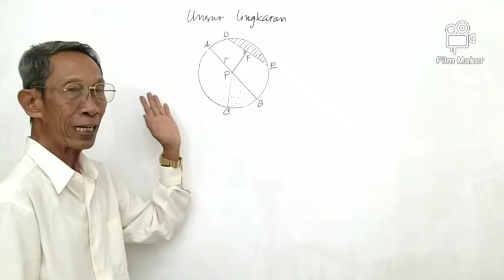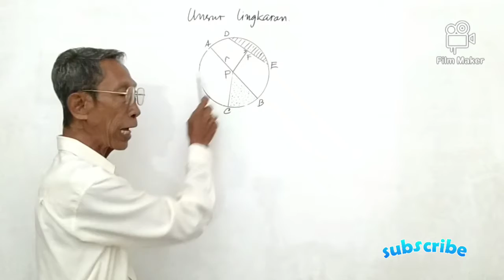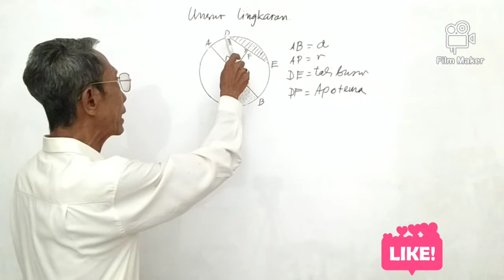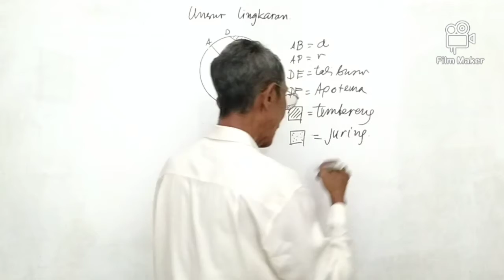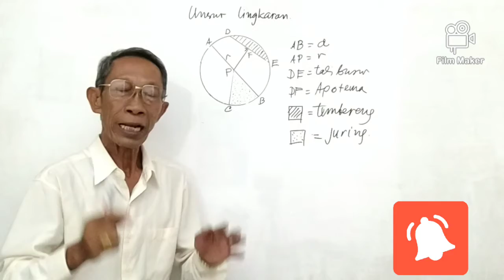BAGIAN LINGKARAN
Bagian lingkaran, perlu unttuk di pahami karena banyak disinggung kedepannya, bagian lingkaran bayak di pelajari secara khusus, tembereng bagian lingkaran, apotema bagian lingkaran, juring bagian lingkaran, diameter bagian lingkaran, radius bagian lingkaran, bagian lingkaran di matematika asyik dipelajari, oleh karenanya pelajari bagian lingkaran dari awal,. selamat mempelajari, pasti mudah.

JULI MO2

Terima kasih kepada yang telah menonton video ini, saya berharap untuk membesarkan channel ini, dengan cara subscribe, like dan share ke yang lain, atas itu semua saya ucapkan terima kasih banyak, semoga Tuhan memberkati kita semua. Amen .

juli mo2,